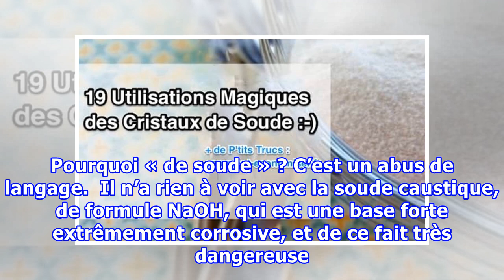C’est la Raison pour laquelle le bicarbonate de soude est indispensable au quotidien … Il y a de la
C’est la Raison pour laquelle le bicarbonate de soude est indispensable au quotidien … Il y a de la Magie dans la Soude !
Dans un monde inondé de drogues pharmaceutiques, les remèdes maison, les vieilles recettes de Grands-mères et les astuces naturelles sont de parfaites alternatives, saines et sûres. Le Bicarbonate en est l’incarnation …  Bien qu’il soit utile pour la cuisine et le nettoyage ménager, le bicarbonate de soude, sous plusieurs, peut guérir, prévenir et devenir un remède pour beaucoup de problèmes de santé au quotidien. La composition du bicarbonate : Le  Bicarbonate de sodium, aussi appelé Bicarbonat...